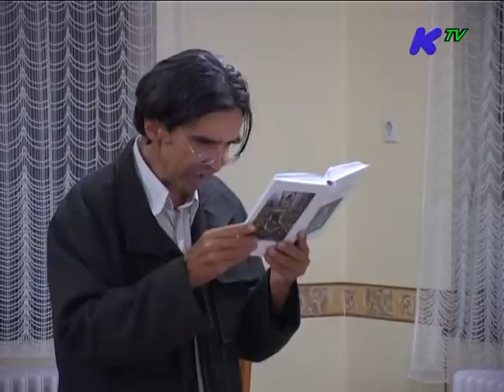Szántai Lajos, Ady Endre költészete a magyar sors tükrében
Esztergom, 2014. október 15.
operatőr: Valovics László
Körzeti Televízió, Esztergom
A videó más oldalon történő felhasználása forrásmegjelöléssel lehetséges.